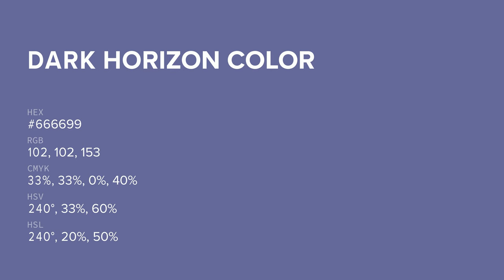Dark Horizon color #666699 hex color - Violet color - Warm color 666699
What color is Dark Horizon ? #666699 hex color - Violet color - Warm color 666699

Hex #666699 Color Code is also known as Dark Horizon color.